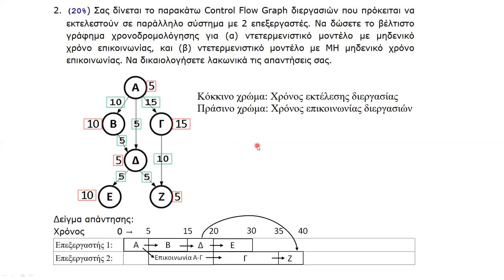Επίλυση Άσκησης Χρονοδρομολόγηση Εργασιών σε 2 επεξεργαστές - Ιούνιος 2020 - ΠΑΡΣΥΣ